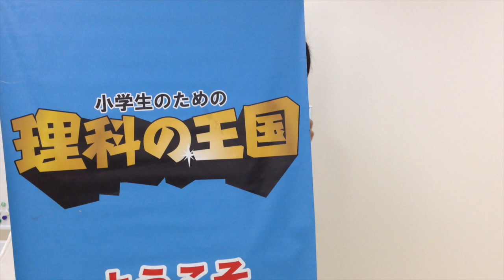ダイゴの大実験#14 スライムつくってみた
明日やってみたくなる実験を紹介「ダイゴの大実験」今回も夏の自由研究の王道！スライムの作り方を紹介します。ダイゴがどんどんはしゃいで困っちゃいました

サイエンス好き、ロボット好き、工作好き　などなど 自ら研究や開発に挑戦したい小中学生は、”好きを究めて知を生み出す” NEST LAB にご参加ください！